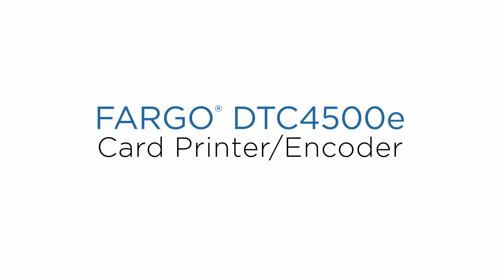HID® FARGO® DTC4500e - High Capacity Card Printing & Encoding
HID Global’s professional-grade DTC4500e plastic card printer and encoder withstands the daily demands of high-volume card printing. Additional security features – such as password protection and data decryption, locking dual-card hoppers for managing different card stocks, and optional holographic or fluorescent (UV) overlaminates dramatically increase card durability making this the ideal choice for organizations in need of advanced card protection and performance.